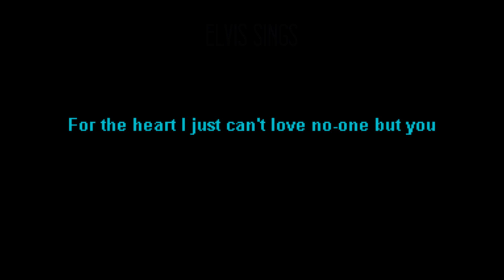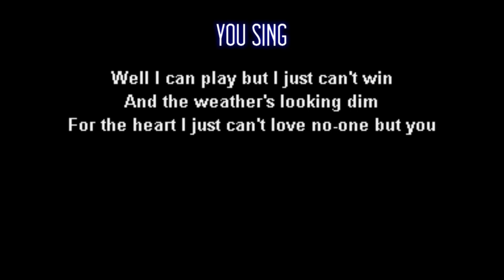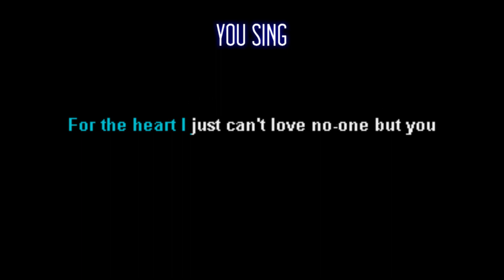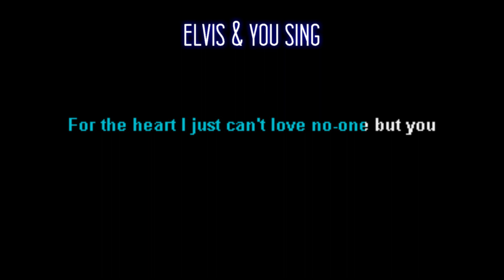Elvis Presley For The Heart Karaoke Duet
Sing with Elvis Presley with this karaoke duet